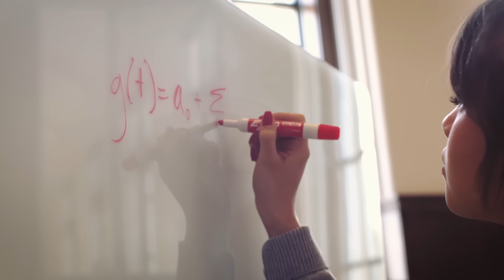University of Utah - Graduate School - Worth the Climb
The graduate programs at the University of Utah are worth the climb. With numerous academic disciplines recognized among the top 100, discover your path today.